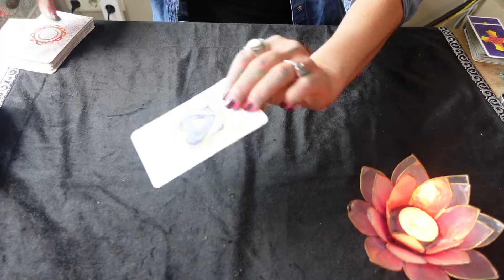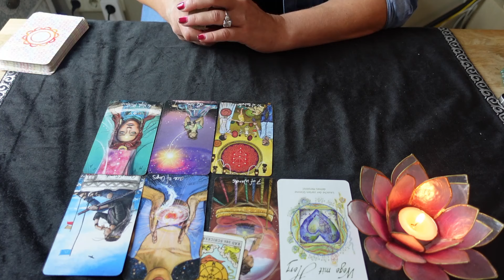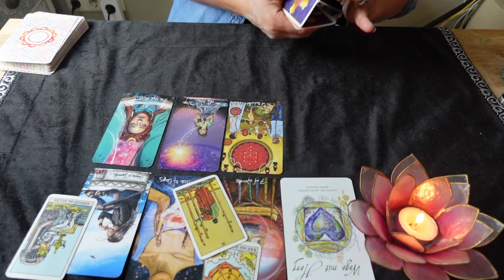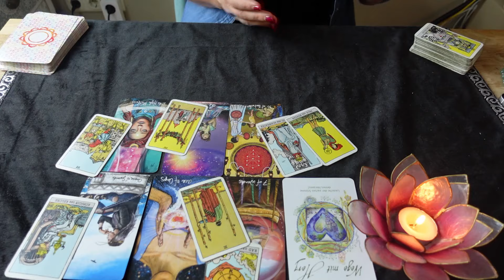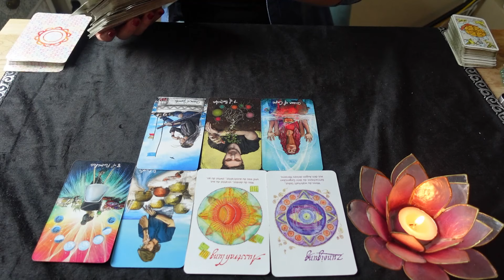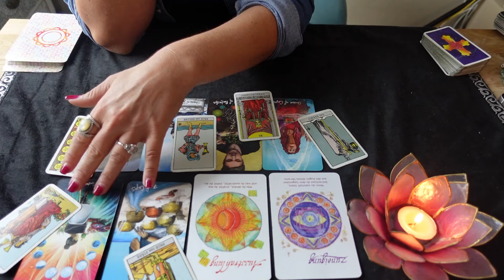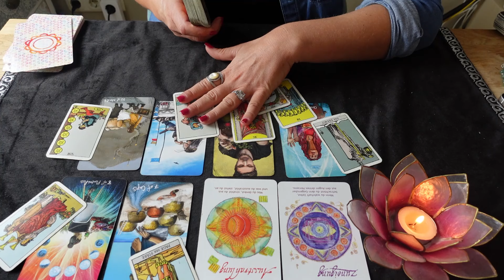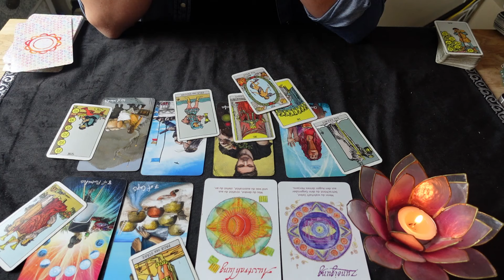Wer bist du für ihn & was will er von dir ? ( Liebesorakel Orakel Tarot)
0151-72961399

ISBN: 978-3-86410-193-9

Namaste ❣️
Deine Sunny ☀️